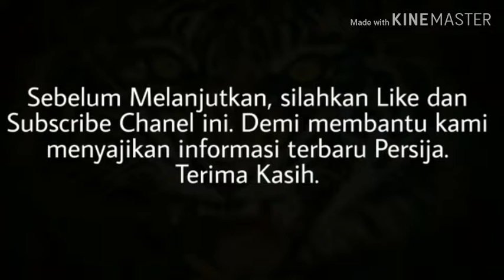Kegelisahan Simic Tentang Stadion.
Kegelisahan Simic Tentang Stadion Bermarkas.